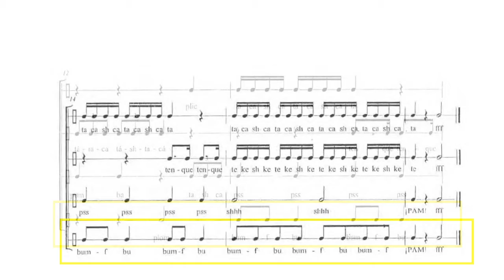Partitura para una extraña sala de máquinas (Voz4)